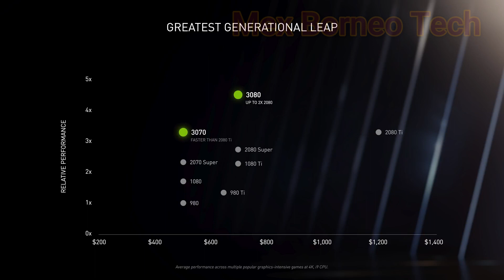When Nvidia announce their 30 series and my friend already buy 2080 ti last month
2080 ti meme. No offence but sometimes we need to laugh. 🤣